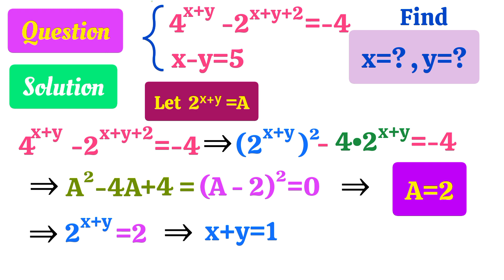a nice algebra problem